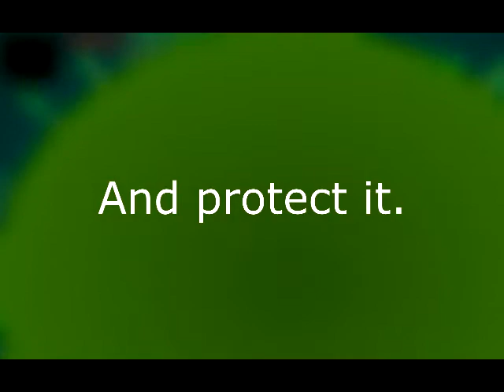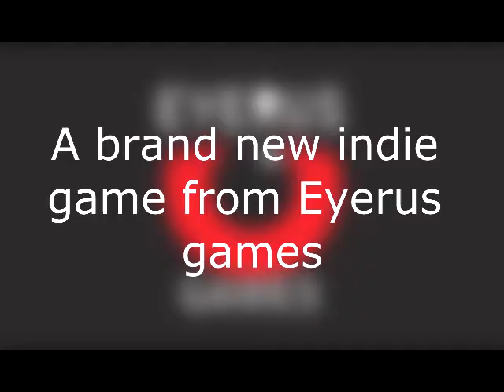Mundus pre-release trailer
Mundus is a brand new indie game made by Neal Ambridge. There is no official release date, but I hope it to be out before the end of summer.